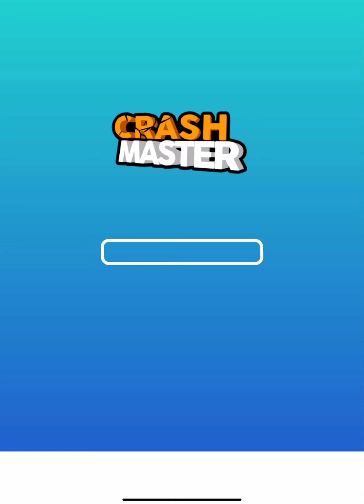Crash Master 3D - All levels Mobile Gameplay Walkthrough levels 11-12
Easy controls! Different vehicles and so much fun! More than 100 different levels and more is coming!